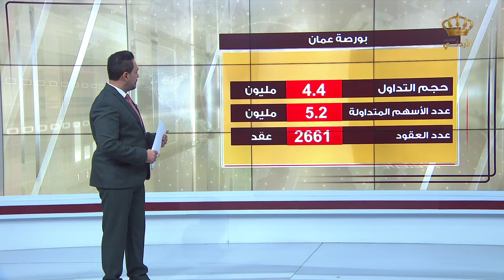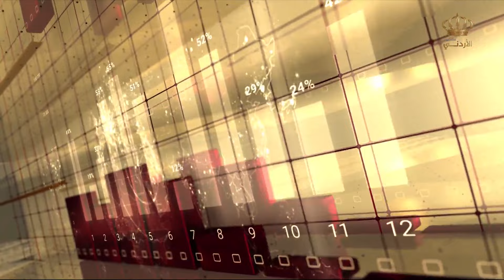النشرة الإقتصادية | الخميس 18-1-2024